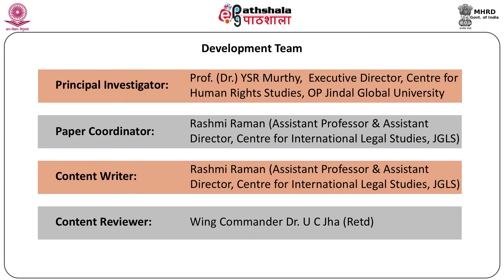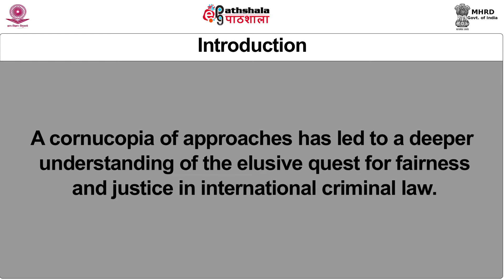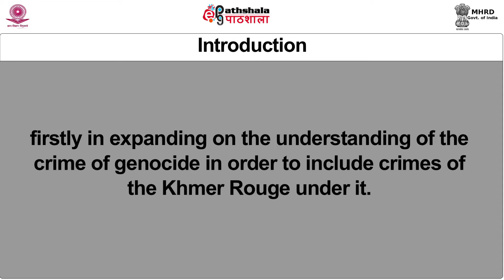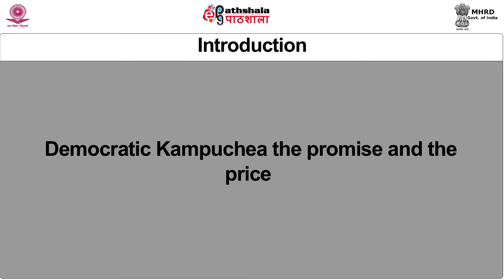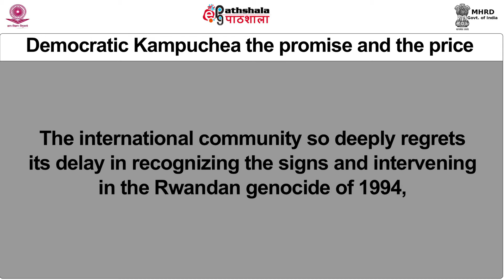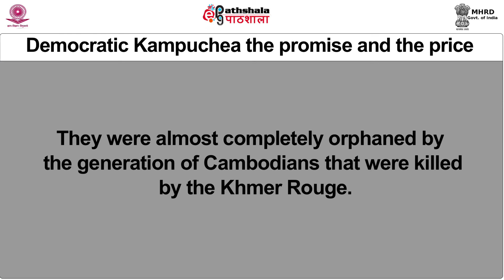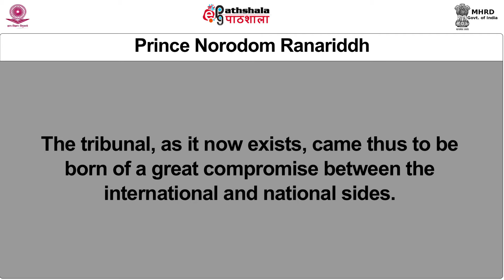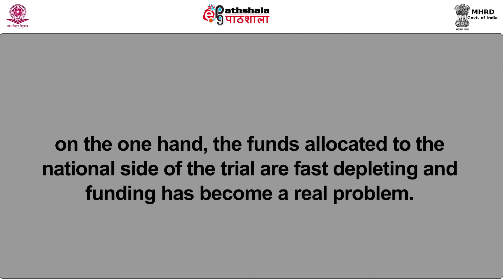M-32. International criminal justice and politics - case study of the extraordinary chambers in cour